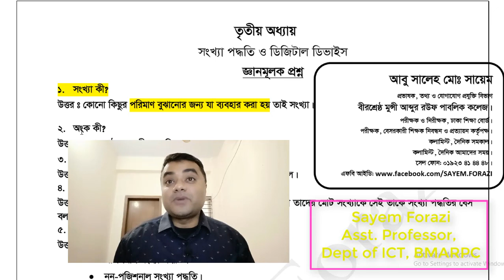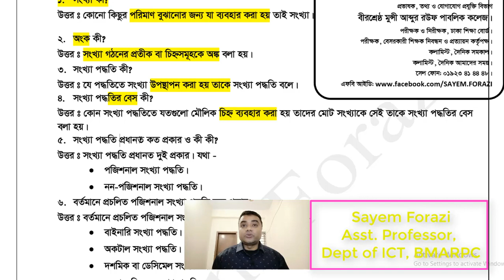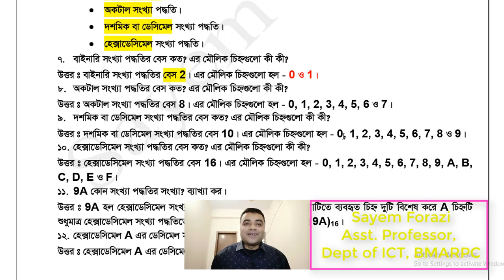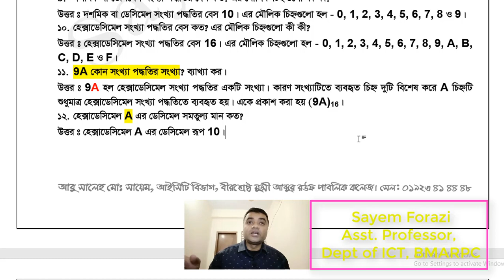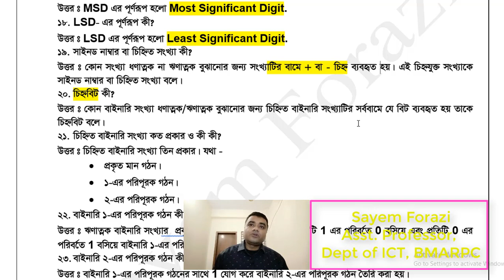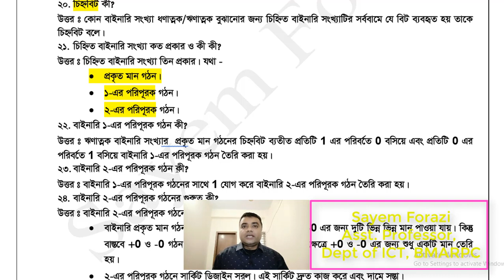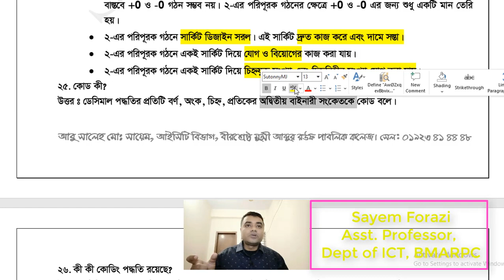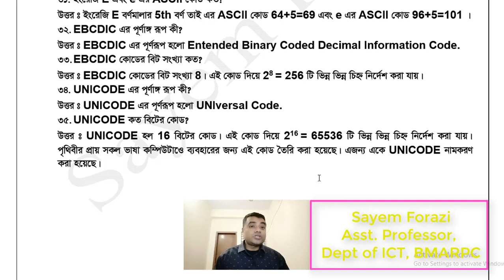HSC ICT Chapter 3 | Class 11-12 Chapter 3